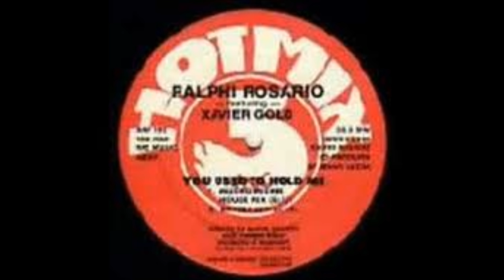Ralphi Rosario - You Used To Hold Me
Classic from back in the day recommend for you list:

watch?v=JKqy8iuyggA ... Da Posse - It's My Life
watch?v=6NhHY0uuCNs ... 101 - Move Your Body
watch?v=knHYxGkwFDc ... 101 - Rock To The Beat
watch?v=QxxBFjk9NI4 ... Fast Eddie - Acid Thunder
watch?v=3k-xpJF77fM  ... Impedance - Tainted Love
watch?v=h2aCfUGRa8 ... Da Posse - Searchin' Hard
watch?v=AqdZek8u3Us ... Frankie Knuckles - Tears
watch?v=UWY3um4vYCQ ... Frankie Knuckles - Your Love
watch?v=_qO_TQQw75E ... Rhythm Is Rhythm - Strings of Life
watch?v=kagZ4ltDMCk ... Rhythm Is Rhythm - It Is What It Is
watch?v=y9e4xP-4MUg ... I'm In Love - Sha-Lor
watch?v=U0QWyDAoerQ ... Joe Smooth - Promised Land